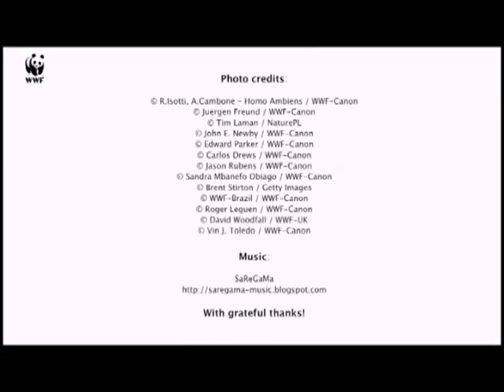Lasy namorzynowe, Living Planet Report WWF 2010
Lasy namorzynowe są jednym z najbogatszych ekosystemów na świecie. Zapewniają pożywienie, schronienie i pracę. Mimo to niszczymy je, tworząc na ich miejscu hodowle ryb, przeznaczając grunty pod uprawy czy zabijając życie zanieczyszczeniami. Straciliśmy już ponad połowę tych lasów. Mogą się odbudować, jeśli im pomożemy. Jeśli zrozumiemy, że wszyscy jesteśmy częścią jednej planety o ograniczonych zasobach.